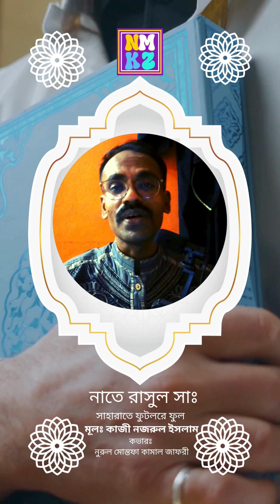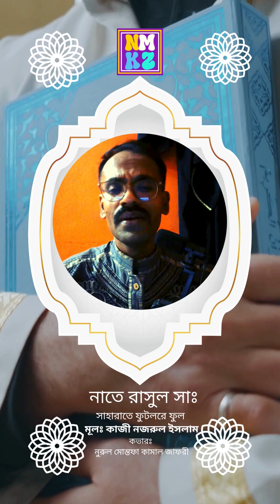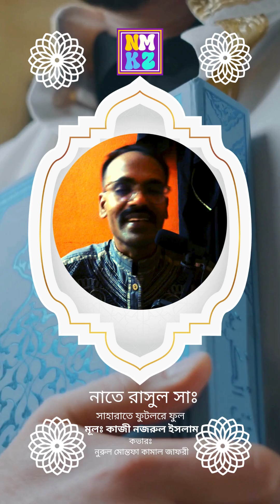সাহারাতে ফুটল রে ফুল